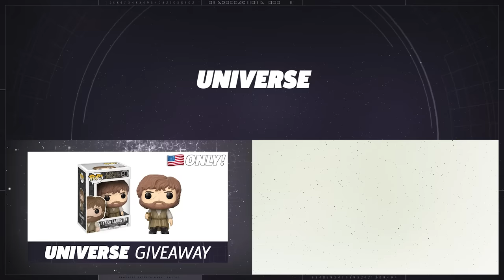Game Of Thrones: Bronn's Funniest Moments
Ser Bronn of the Blackwater has a zinger for every occasion. Here's a collection of his best moments. Beware of spoilers!

Enter our giveaway to be in with a chance of winning a Tyrion Lannister Funko Pop! (US-only)